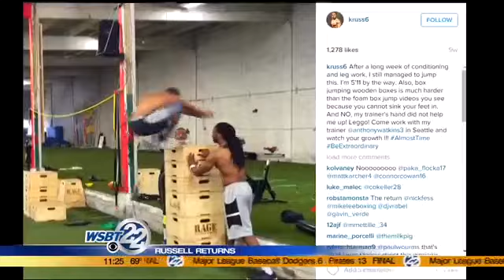Russell returns academic suspension ready to roll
KeiVarae Russell started all 26 games as a freshman and sophomore and was poised for an All-American junior year. _________________